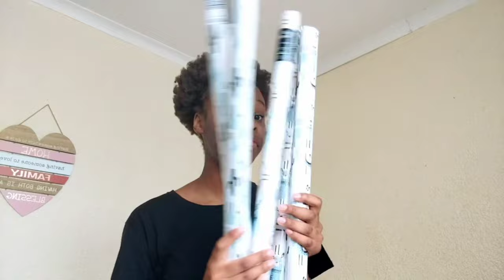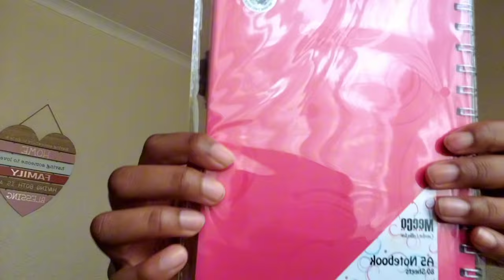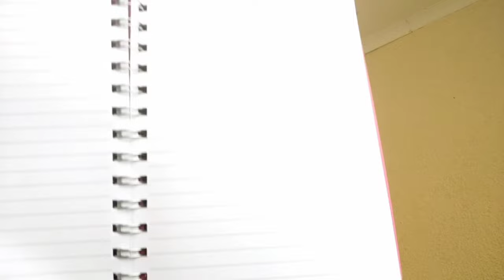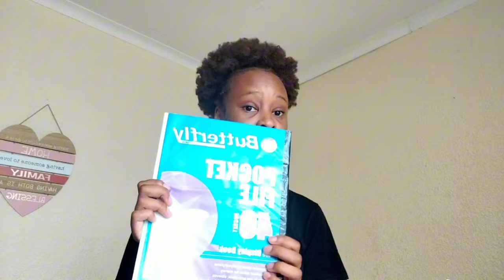BACK TO SCHOOL STATIONERY HAUL 🛍 | SOUTH AFRICAN YOUTUBER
hey besties I'm back!!! I hope you enjoy this video🤍. I hope you all the best this year :)

word tags: grwm for school, stationery haul,  back to school, stationery shopping, back to school supplies, highschool supplies, cute stationery,